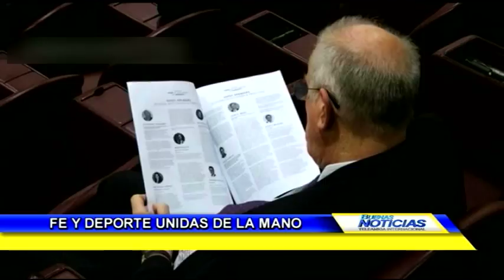BUENAS NOTICIAS 2017/05/11 FE Y DEPORTE, UNIDAS DE LA MANO